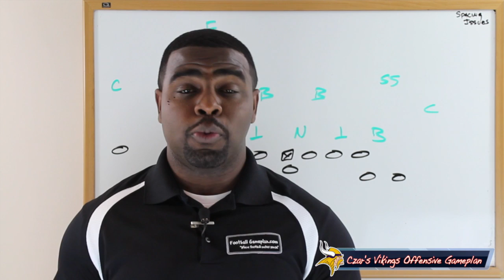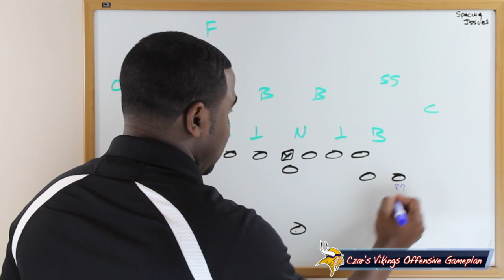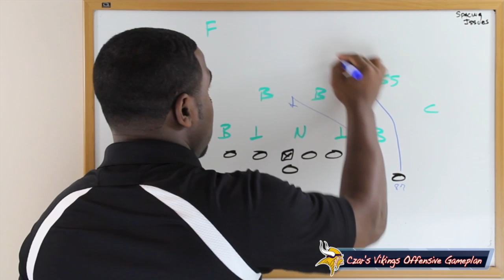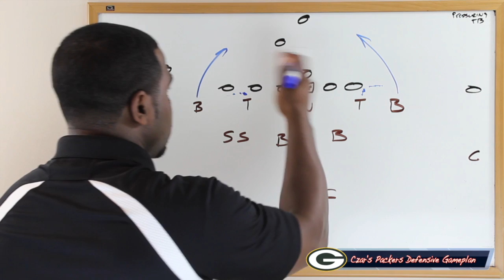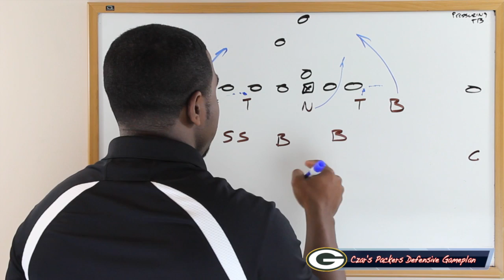Football Gameplan's 2014 NFL Week 5 Preview - Vikings vs Packers